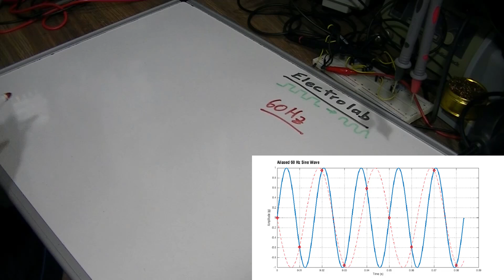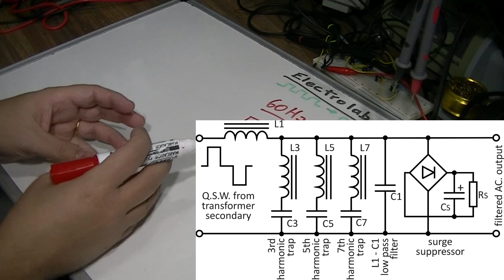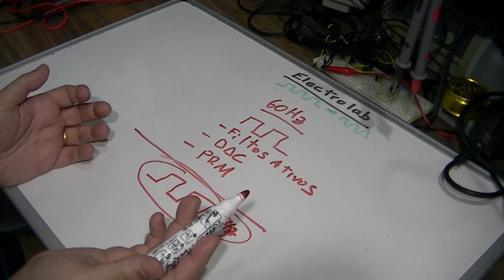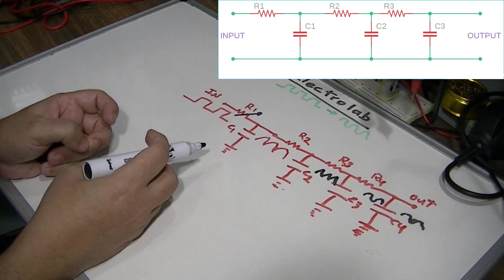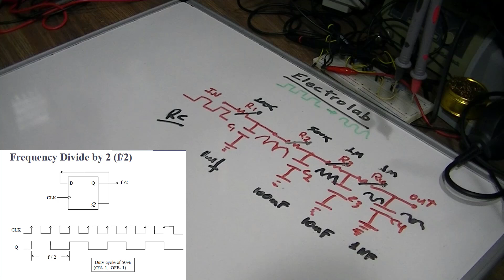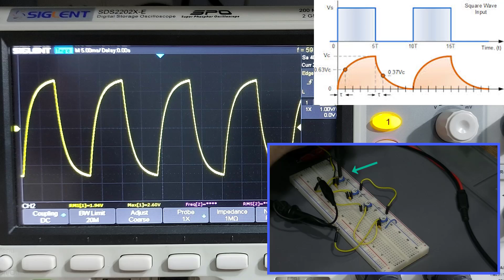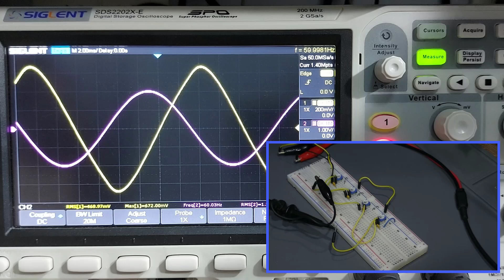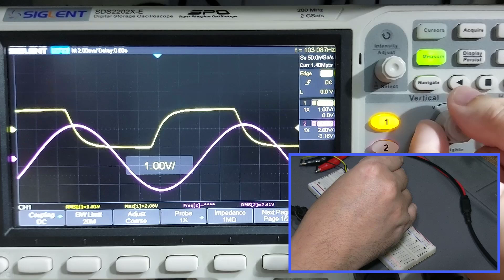Conversão Onda Quadrada para Senoidal!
Conversão Onda Quadrada para Senoidal! Vamos descobrir e ver na prática um circuito que converte a onda quadrada em senoidal! Com inúmeras aplicações, este é um dos métodos mais práticos possíveis de obter uma forma senoidal a partir de uma onda quadrada de 60Hz!

Seja um apoiador do Electrolab na página do apoia-se!